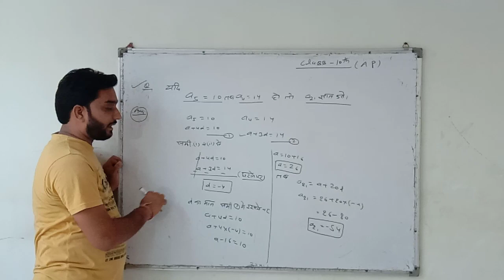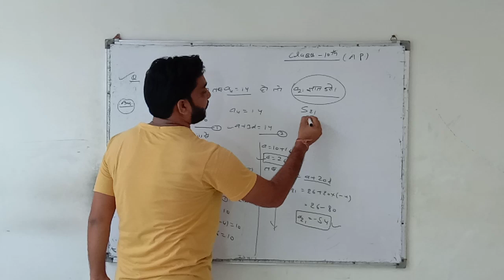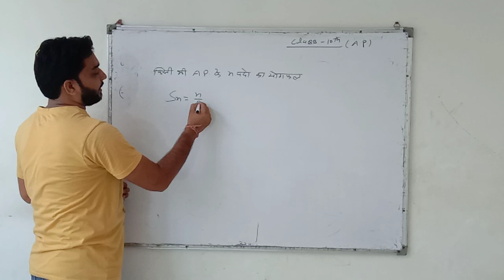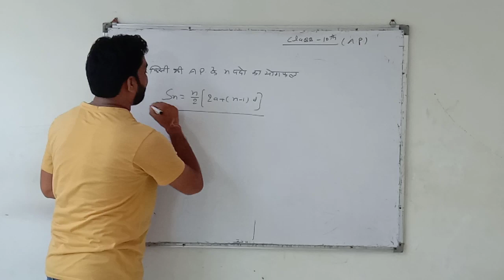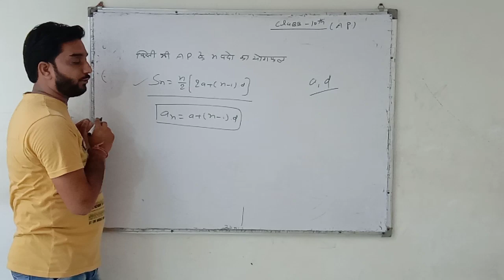AP (समांतर श्रेणी) || Basic Questions Part 2 || Class 10th || Rajasthan Board || Ashish Bhatt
Question on AP Part 2